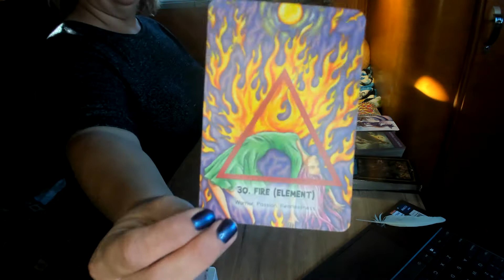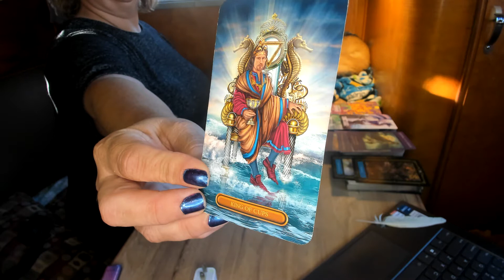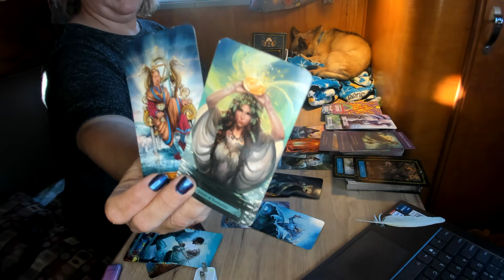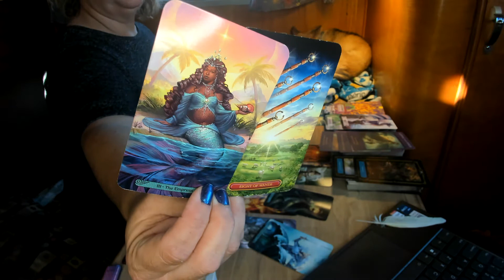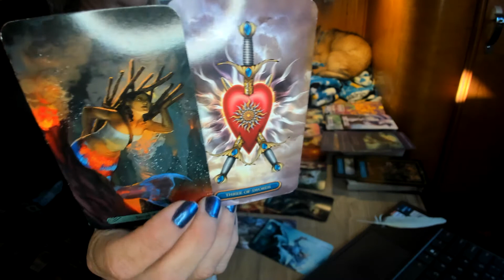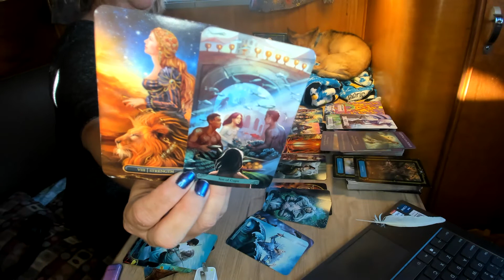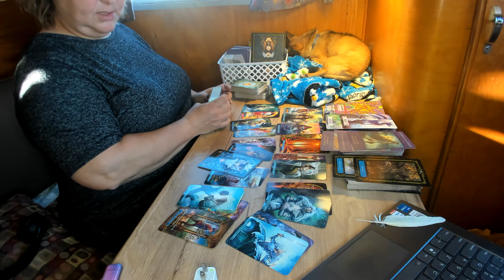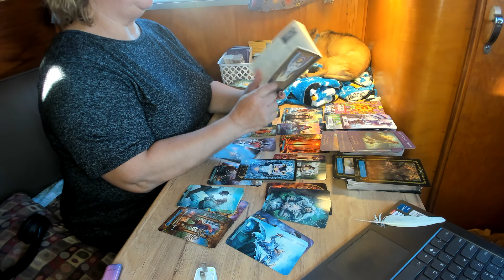Scorpio ~ MASSIVE SHIFT!!! ~ Listening With Your Heart ~ Jan 26 - Feb3, 2022